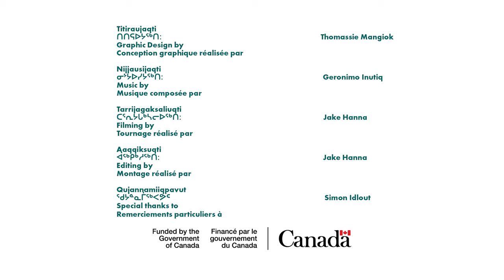Thule Archaeology Site_Resolute Bay_Simon Idlout_Français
Simon Idlout nous fait visiter un site archéologique thuléen fascinant à l’extérieur de Qausuittuq (Resolute Bay), au Nunavut.